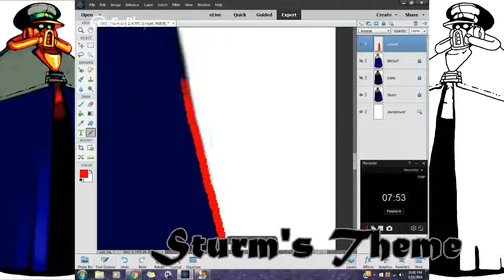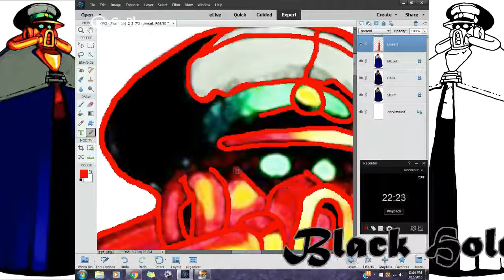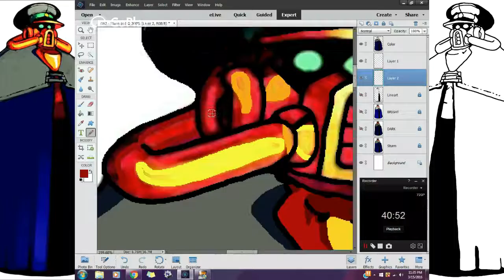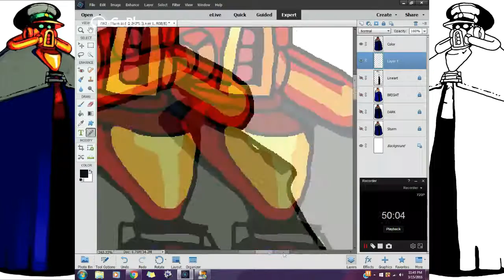Timelapse: Sturm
Unedited recorded time: 52:32

Advance Wars art style is odd to work with as such it wasn't making me want to do more timelapses but I'd be remiss if I was to not work on the Big Bad of the first two Advance Wars games: Sturm.

Advance Wars 2: Black Hole Rising (Nintendo/Intelligent Systems)
Black Hole
Sturm's Theme
Black Hole Theme
To The Last Stage
Black Hole Super Power!